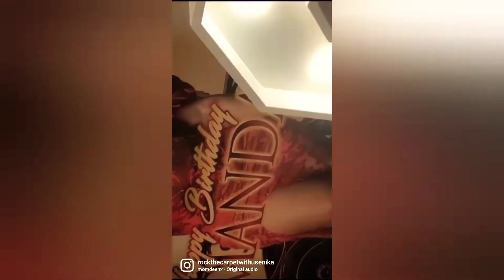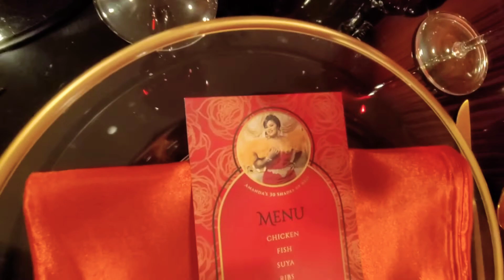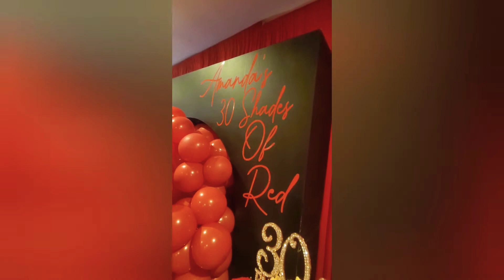It was 30ShadesofRed for this gorgeous beauty's 2 days of celebrating her 30th birthday party 🎉✨️💎🥂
MCDuties for Amanda Tabitha's 30th birthday milestone celebrations with DJ Tony on the mixer! 🎶💃🏾💜